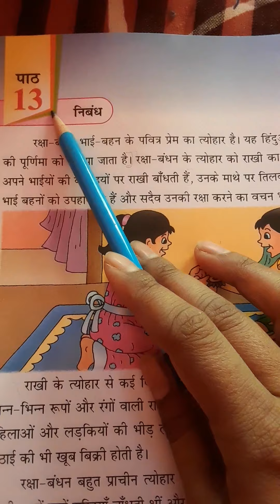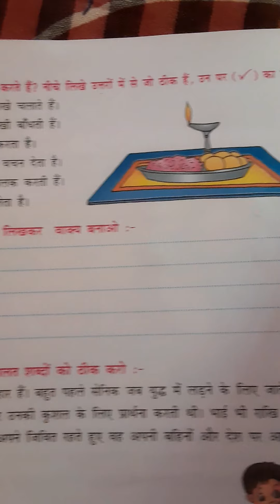2nd Hindi Written CH 13 Q Ans